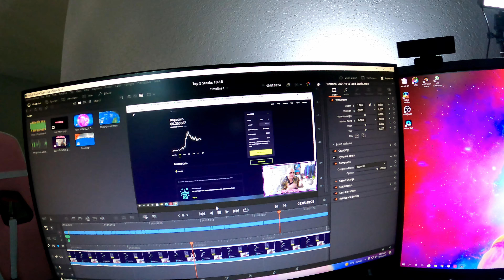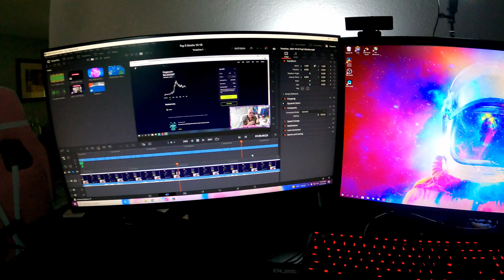Global Rewind Pt.8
What an eventful couple weeks! From computers breaking to traveling we did it all.
Make sure to watch til the end for a special surprise

Tune in to our Top 5 Stocks posted EVERY MONDAY!